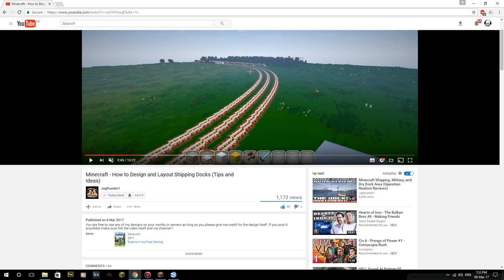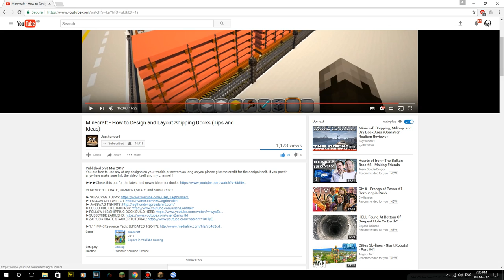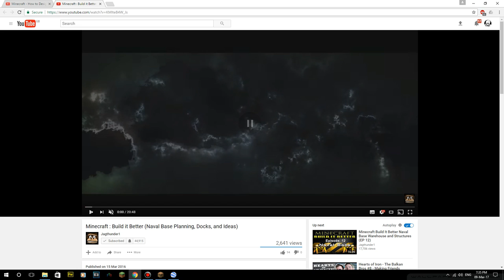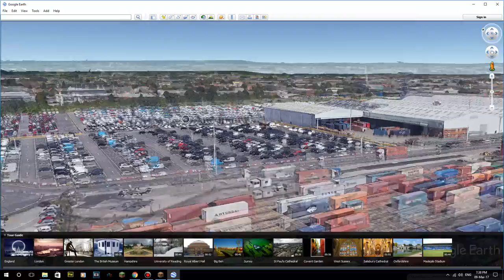Let's Build: Cargo Docks Ep9 - Roads and Trailer Bays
You are free to use my designs on your world or server as long as you give me credit for the design itself. Also if you post it anywhere make sure you either link to this tutorial itself or to my channel in general. Have fun with this cool build.

Never Sleep & Club Thump from the Youtube Music Library